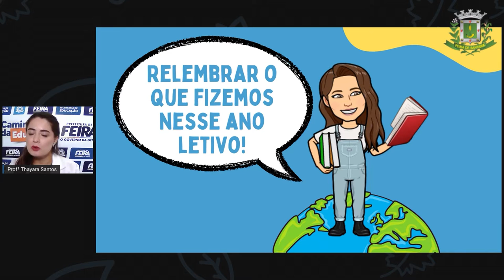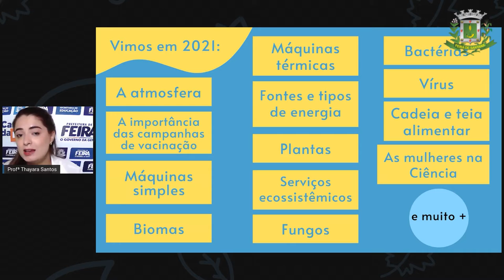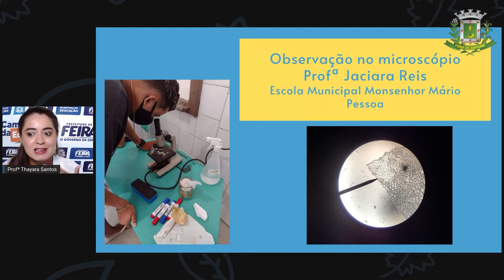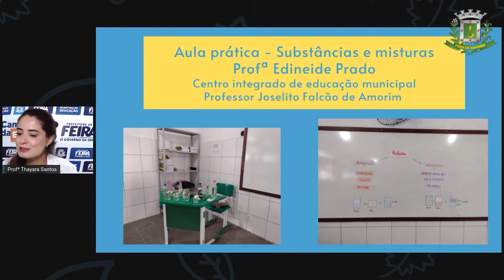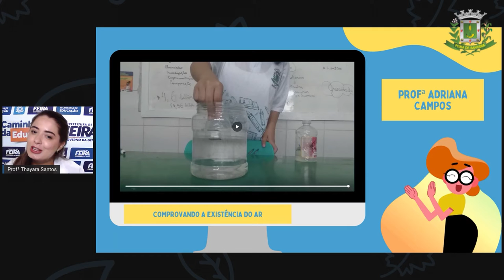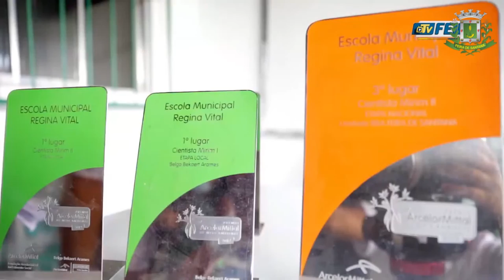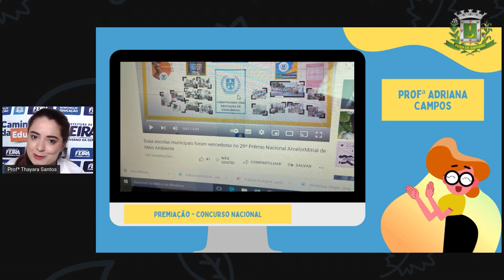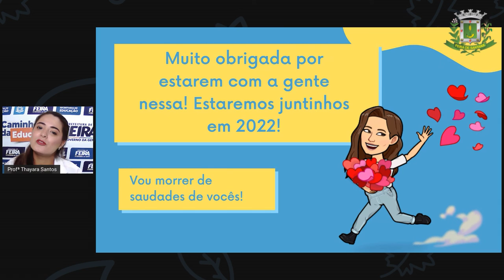7ºANO AULA 41 Profª Thayara Santos Ciências ENCERRAMENTO PARTE 2